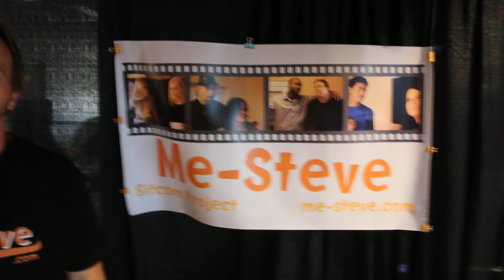Me-Steve FilmCom 2016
Nashville FilmCom 2016